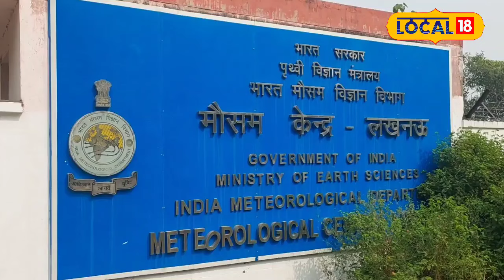Delhi-NCR Weather Update: Delhi-NCR में गर्मी का आलम: तापमान 36°C तक पहुंचा!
The October heat in Delhi-NCR has broken records, with the maximum temperature reaching 36°C in the past 24 hours, an unusual occurrence for this time of year. Normally, cooler weather is expected in October, but the sharp rise in temperatures has become a cause for concern among meteorologists. Thursday was the hottest day of the season in Delhi-NCR, leaving people struggling under the scorching sun and intense heat on the streets.
 दिल्ली-एनसीआर में अक्टूबर की गर्मी ने रिकॉर्ड तोड़ दिया है. पिछले 24 घंटों के दौरान यहां का अधिकतम तापमान 36 डिग्री सेल्सियस दर्ज किया गया, जो इस समय के लिए असामान्य है. इस महीने में, जब आमतौर पर ठंड का एहसास होने लगता है, तापमान का इस हद तक बढ़ना मौसम वैज्ञानिकों के लिए चिंता का विषय बना हुआ है. गुरुवार को दिल्ली-एनसीआर का सबसे गर्म दिन रहा, जिससे लोग सड़कों पर तेज धूप और चिलचिलाती गर्मी से बेहाल नजर आए.